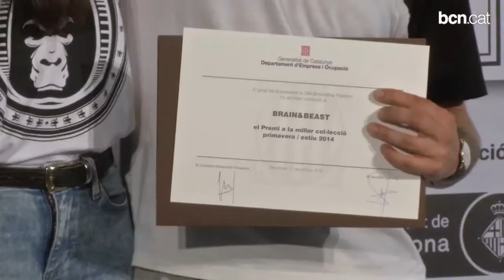Brain&Beast guanyen el premi 080 Barcelona Fashion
La firma barcelonina s'endú els 20.000 euros de guardó, que destinaran a complir un dels seus majors somnis: obrir una botiga a l'Eixample de Barcelona.